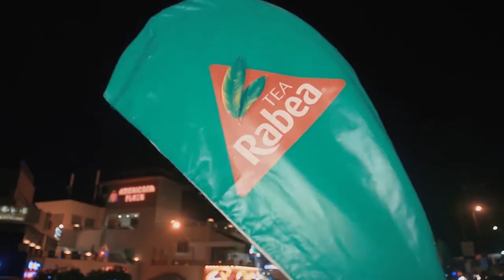Mina Medhat - Director's Showreel